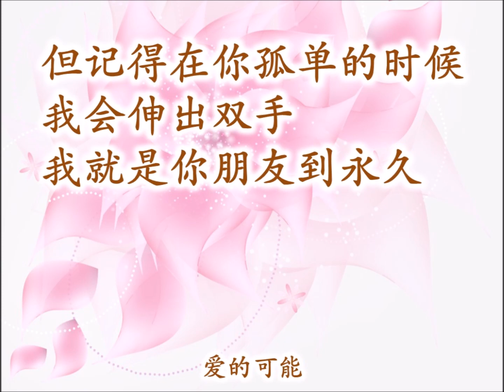爱的可能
叶蒨文
作词：刘虞瑞
作曲：李偲菘
编曲：Terence Teo